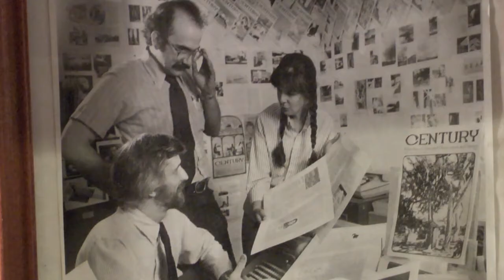Insight New Mexico - Paul Robinson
V.B. Price speaks with the Paul Robinson, Research Director at the Southwest Research and Information Center, about the legacy of uranium mining in New Mexico, how the uranium market works and who suffers if there's another boom.